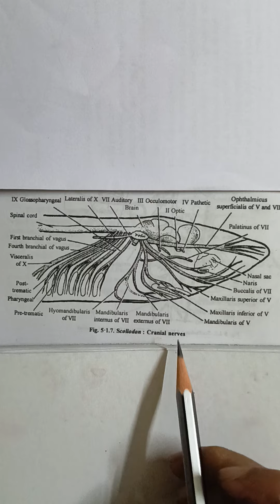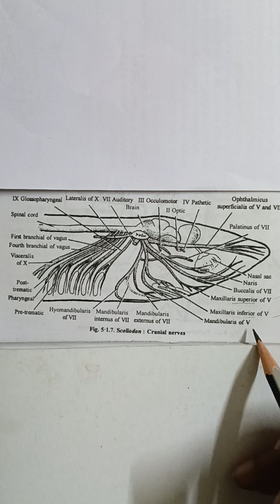cranial nerve (Scoliodon) BSc ll Zoology